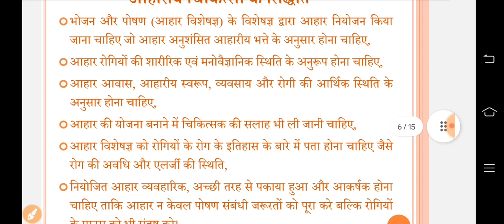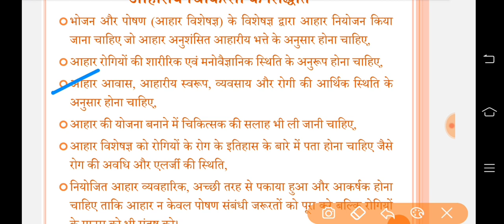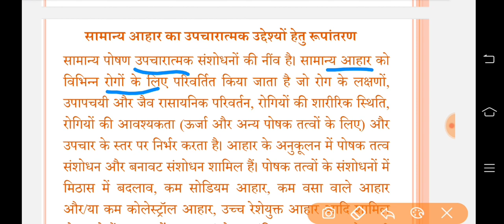उपचारात्मक आहार therapeutic diet